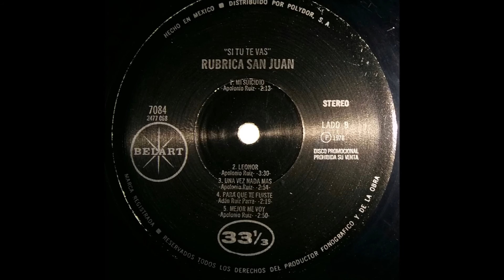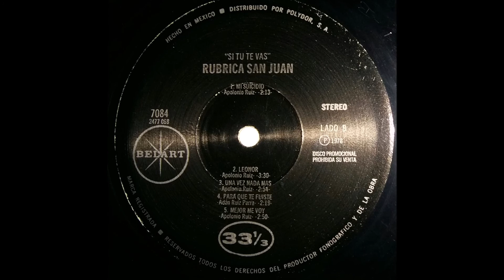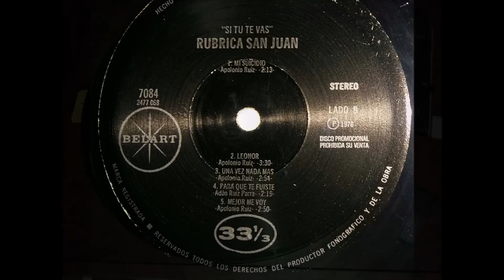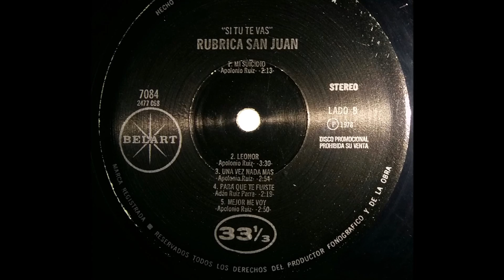Leonor-Rúbrica San Juan de Polo Ruíz.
Leonor es de la autoría de Polo Ruíz P. e interpreta Rúbrica San Juan, esta canción viene incluida en el segundo LP (Long play) de Rúbrica San Juan que fue grabado para Polydor (Poligram Discos) en el año 1978, ingeniero de grabación Sergio Ortigosa N.